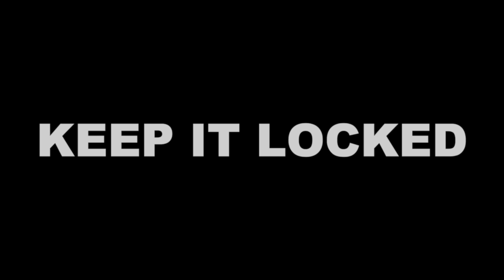The Ghost Trophies: Leeds United's European Glory Cheated Away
Join us as we delve into the untold stories from Leeds United's centenary in our second episode, "The Ghost Trophies: Leeds United's European Glory Cheated Away". Discover how Leeds were cheated out of European glory in a scandal that still haunts fans to this day. From controversial decisions to missed opportunities, relive the heartbreaking moments that cost Leeds their shot at lifting the coveted trophies. Don't miss out on this captivating journey through the dark side of football history.